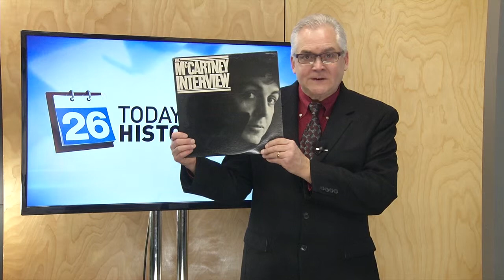Today in History - December 31st, 2015